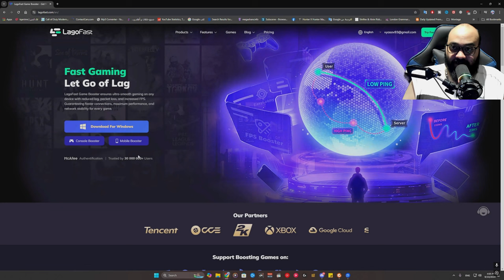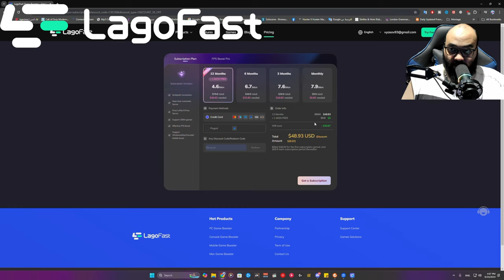رجعت العب بالسلاح ده تاني مع اني مش بحبه 🤯🙄 في وارزون ٣ | Warzone 3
النهاردة يا شباب هنتكلم عن سلاح قوي جدا وانا مش بحبه شخصيا بس هديله فرصة

00:00 INTRO
00:25 اعلان LagoFast
01:41 بداية الفيديو
17:42 ملخص الفيديو
20:32 OUTRO

My settings ⌨🖱🛠
DPI : 9000

CxCryptic
warzone2
warzone2gameplay

كود 20
مودرن_وارفير3
وارزون 2
مودرن_وارفير2
modern_warfare2
warzone2
كود18
كود20
وارزون
MW2
مودرن_وارفير2
MWII
MW2
warzone2
وارزون2
modern_warfare2